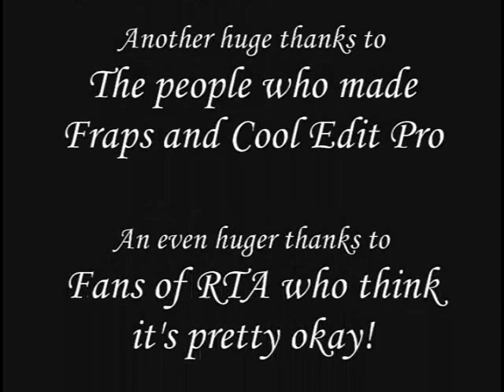Reynaldo the Assassin: Episode 19